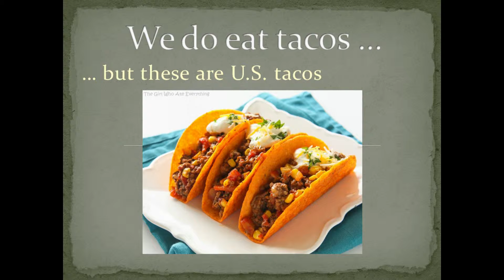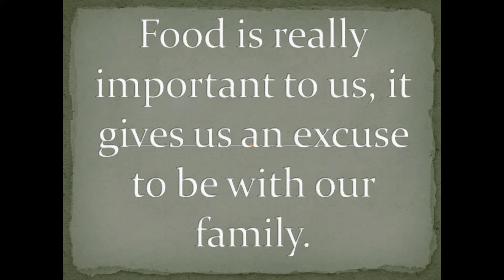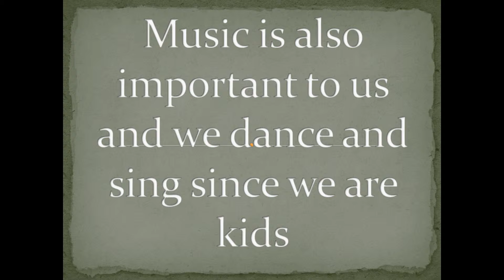The Real Mexico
Food and Dance, learn about the Real Mexico